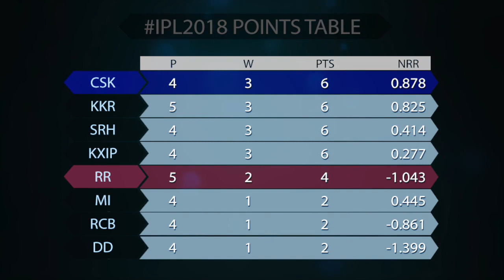Review: Watson slams century, CSK smash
CSKvRR: New home venue? No problem. Shane Watson's smashing century helped Chennai Super Kings beat Rajasthan Royals by 64 runs in Pune.